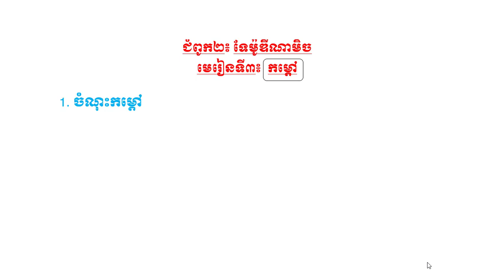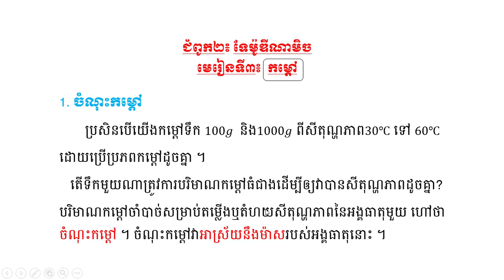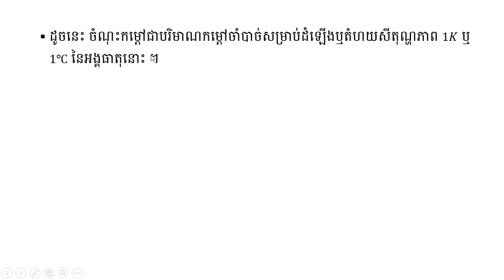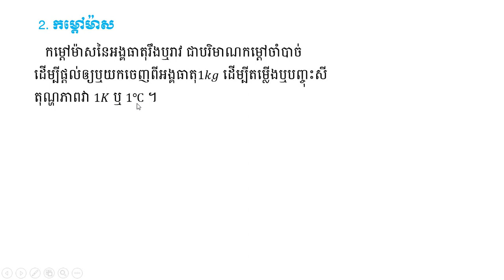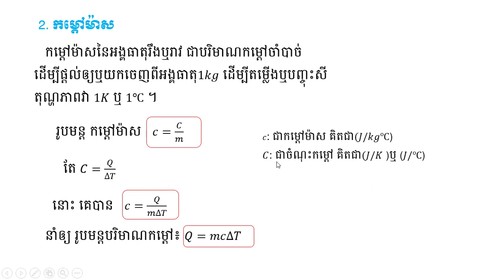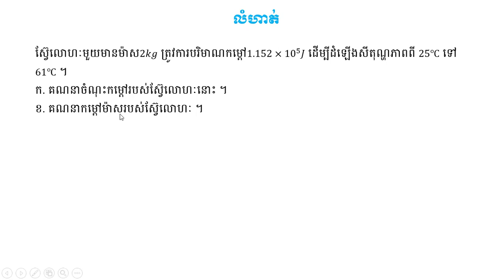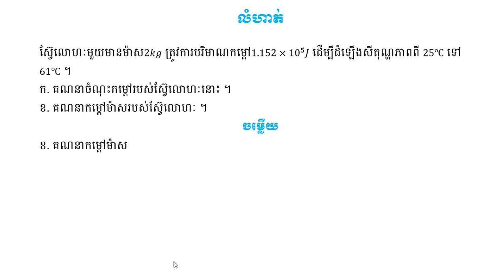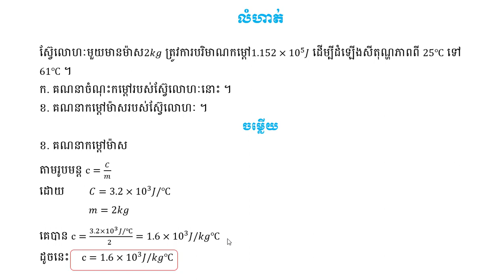រូបវិទ្យាថ្នាក់ទី១០ មេរៀនទី៣ កម្ដៅ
កម្ដៅម៉ាស និងចំណុះកម្ដៅ